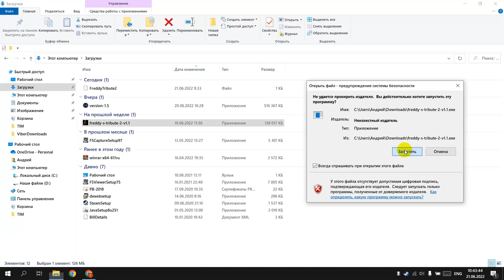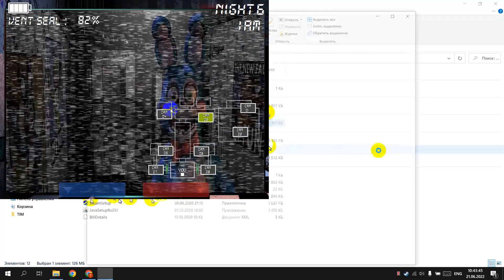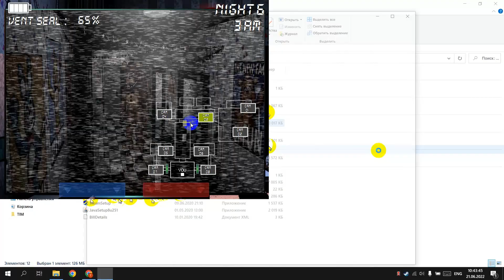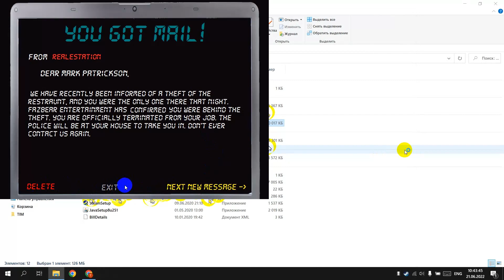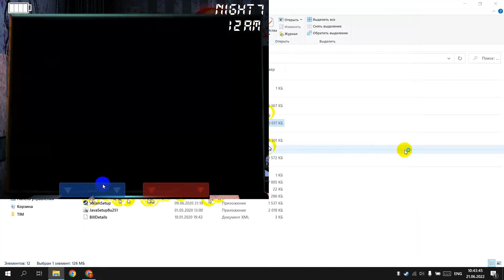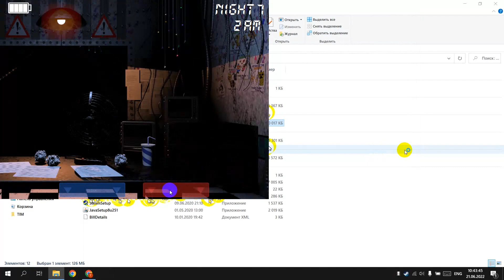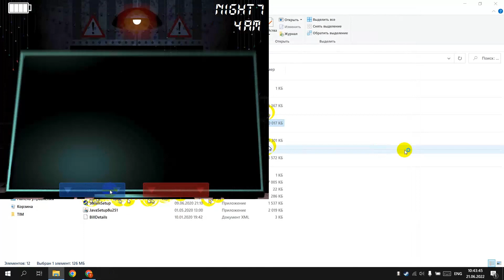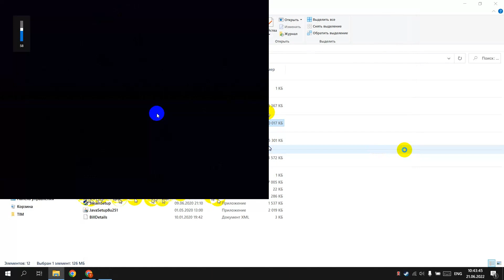Freddy's tribute 2:Night 6-7.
Hi and good morning americans people.It's final video about this game and i beat it guick you know.Soon you see how i playing Owam 8 2020 remastered so yea.Enjoy the video.Here is a